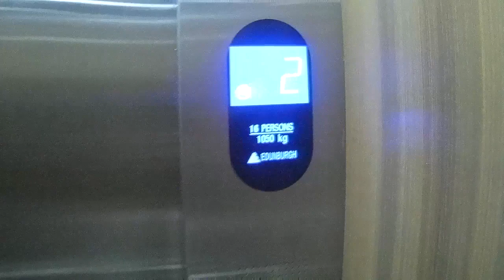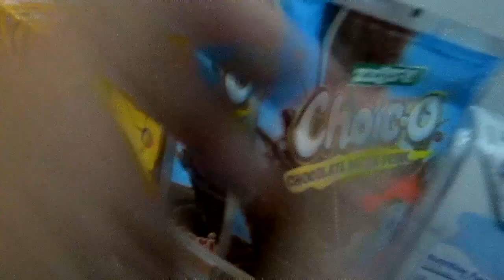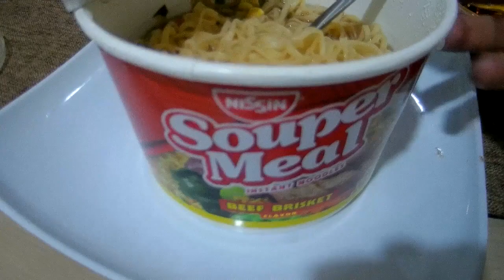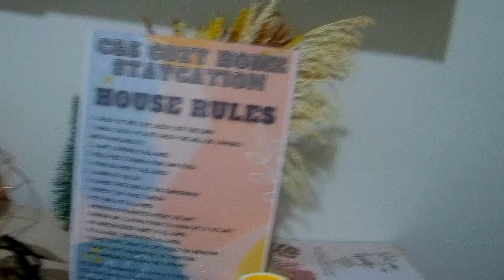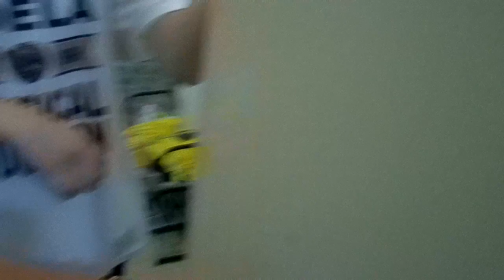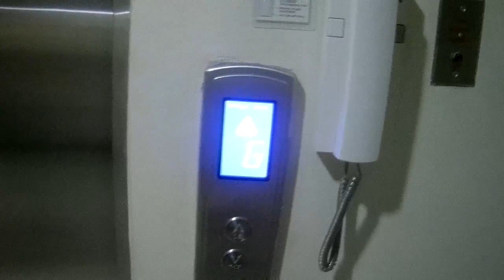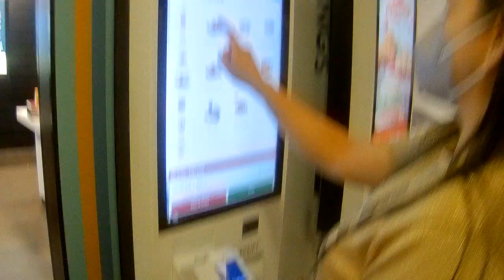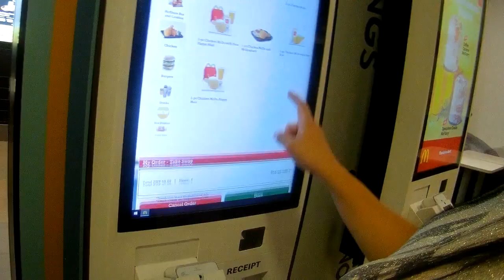Staycation at Trees Residence in Fairview, Quezon City!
24hrs stay at Trees Residence, Q.C., experience the condo living...